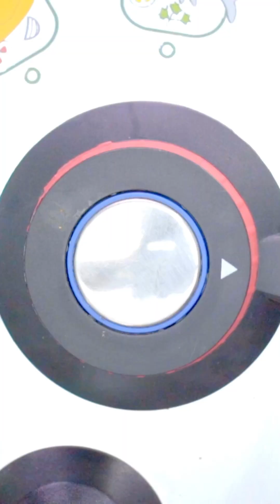Rawon Iga by Tastemade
Resep Rawon Iga by Tastemade👩🏻‍🍳

🫕 Ingredients
1½-1 kg daging iga sapi
3 buah keluak, rendam air panas, haluskan
3 batang serai, memarkan
3 lembar daun salam
5 lembar daun jeruk
Garam, gula, dan lada sesuai selera

🥣 Bumbu Halus
7 butir bawang merah
5 siung bawang putih
2 ruas jari jahe
2 ruas jari lengkuas
1 ruas jari kunyit bakar
1 sdm ketumbar
3 butir kemiri sangrai
1½ sdt merica putih bulat

🥣 Pelengkap
Nasi putih
Telur Asin
Kecambah tauge
Sambal
Jeruk Nipis
Kerupuk/Emping

🫕 Cara Membuat
1. Haluskan bawang putih, bawang merah, jahe, lengkuas, kunyit, kerumbar, kemiri, dan lada dengan sedikit minyak. Sisihkan.

2. Panaskan sedikit minyak pada panci presto, tumis serai, daun salam, dan daun jeruk hingga layu.

3. Tambahkan keluak, aduk rata. Masukkan bumbu halus, tumis hingga bumbu wangi dan berubah warna.

4. Masukkan iga sapi, aduk rata lalu tambahkan air. Aduk lagi hingga tercampur rata. Masak hingga empuk.

5. Bumbui dengan garam, gula, dan lada sesuai selera.

6. Sajikan dengan telur asin, kecambah, sambal, dan kerupuk.

💭 Comment if you have a recipe you want to recommend